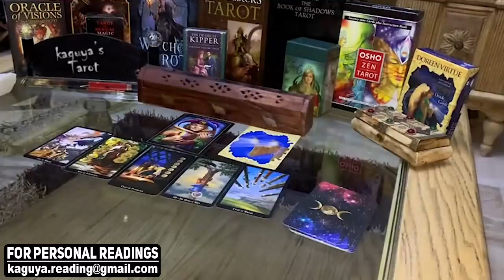ARIES They're crazy about your connection, December 2021 Love Tarot Reading